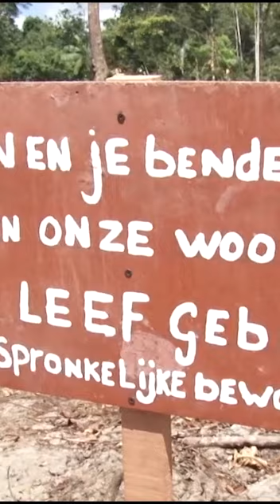Graafmachine wegjagen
Bewoners van Hollandse Kamp hebben net zolang gezongen en getromd totdat de graafmachine dat in hun gebied aan het ontbossen was, is vertrokken.